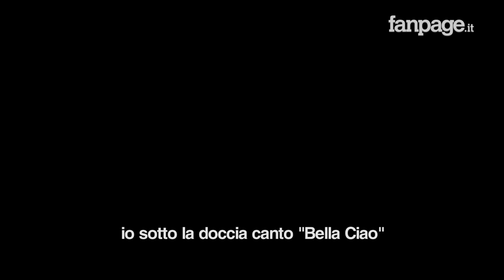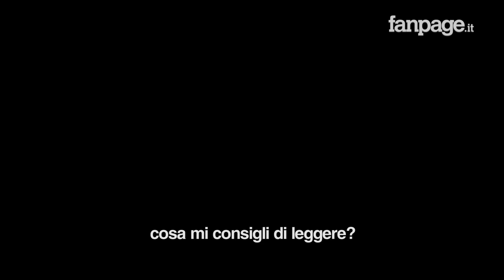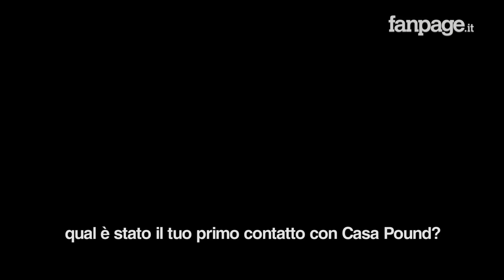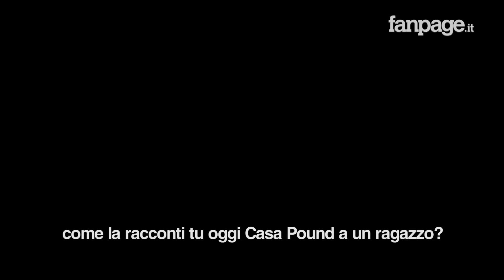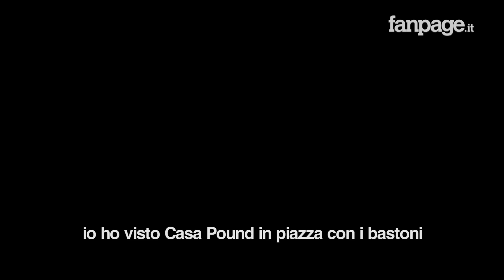Casa Pound: se dico fascisti mi querelate?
Sono stato alla tre giorni di festa/conferenze che Casa Pound ha realizzato a Chianciano, in Toscana.

Ho provato a raccontare Casa Pound uscendo dagli schemi del racconto basato sulla telecamera che rincorre il tatuaggio del Duce, o la scritta "Io me ne frego", o qualche ragnatela ai gomiti e una maglietta di un militante con scritto X MAS, ho visto anche quella.
Ho provato a evitare quel racconto perché il racconto del militante di base, o il semplice simpatizzante, o il curioso, in questa occasione non mi sembrava appropriata. Mi sapeva di già visto e già digerito.

Ho provato invece a raccontare quello che si racconta meno, e penso che in questo Casa Pound abbia ragione, nel rivendicare un racconto più articolato. Anche se spesso il rapporto duro con i giornalisti non predispone, anche nella libertà, la possibilità di realizzare un racconto davvero ampio e articolato.

Il mio video dura cinque minuti, perciò alcune cose, alcuni pezzi di programma, non ci saranno. Non c'è tutto, in questo video, ma penso che quello che c'è sia sincero.

Casa Pound non è solo tatuaggi, o birre. E lo dico da persona che la pensa in maniera diametralmente opposta a loro. Casa Pound è una comunità di persone, prima di tutto. Si può condividere o meno, ma così è. Una comunità che è anche partito, capace di restare movimento. Che disarticola la sua attività in volontariato (dalla raccolta di cibo alla distribuzione, fino alle associazioni collaterali, come La Salamandra che opera nelle zone dei terremoti; oppure le associazioni sportive).
Poi ci sono i tatuaggi, certo. C'è la musica - soprattutto gli ZetaZeroAlfa - e c'è il fascismo, più volte detto e rivendicato; anche quando non lo nominavo io, lo nominavano loro; e poi una parziale scenografia con qualche braccio teso, anche se di fronte a me avevano dei limiti imposti, che hanno (quasi sempre) rispettato. E una serie di eventi, come i concerti, chiusi alla partecipazione dei giornalisti.

Credo di aver realizzato un video sincero, in cui sono andato senza maschere, presentandomi per quello che sono, e costruendo il video per quello che sono: una persona con idee di sinistra che vuol capire, comprendere, provare ad articolare domande e riflessioni con qualcuno che, nella vita, siete distante da me. Per capire quanto è grande questa distanza, cosa ha di migliore (secondo loro) quella sedia, quali sono le idee dietro, i sogni e le speranze. Perché alla fine in una cosa siamo tutti uguali: siamo umani. E siamo tutti alla ricerca di un pezzetto di felicità.

Saverio Tommasi